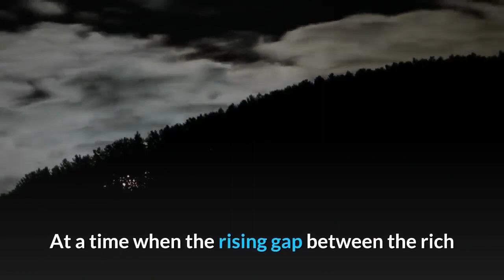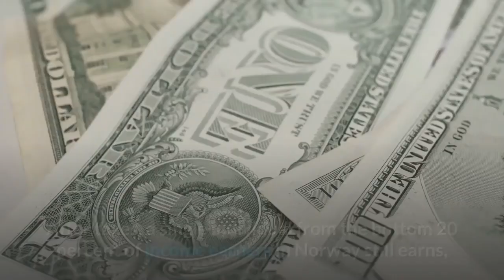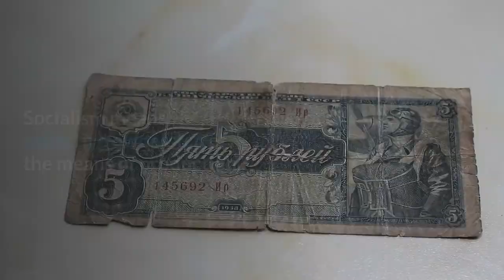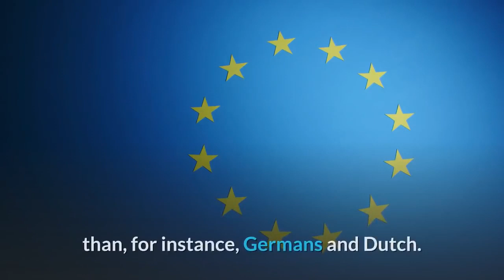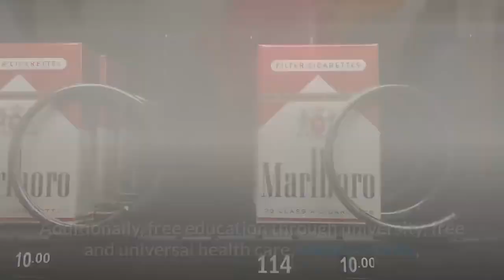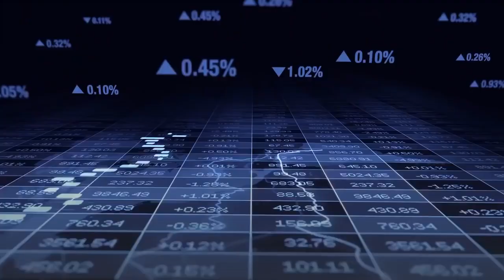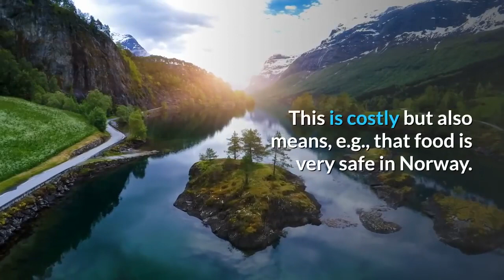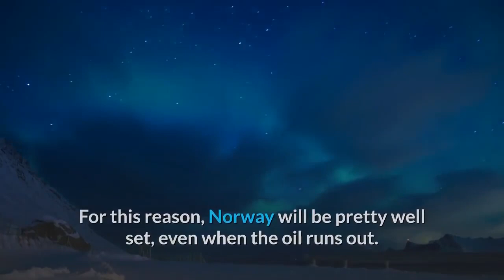Norway Is It The Perfect Combination of a Socialist & Free Market Economy The Nordic Model